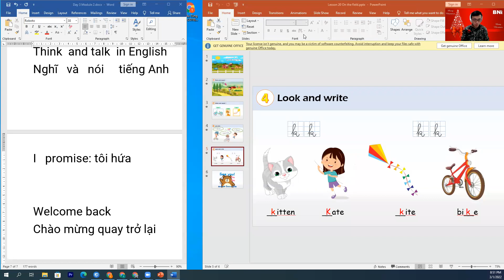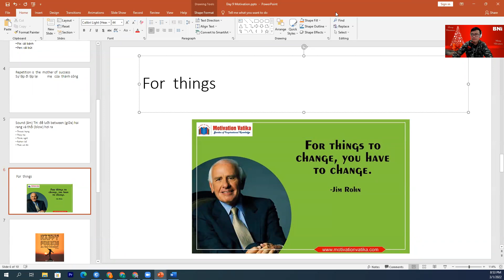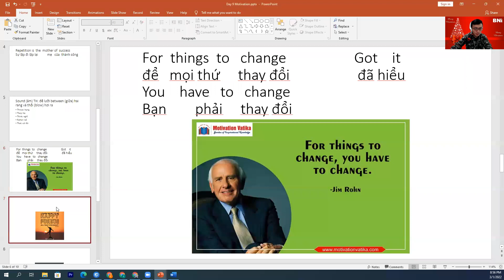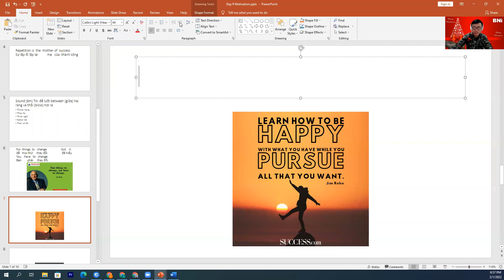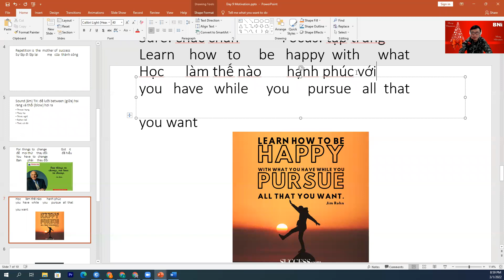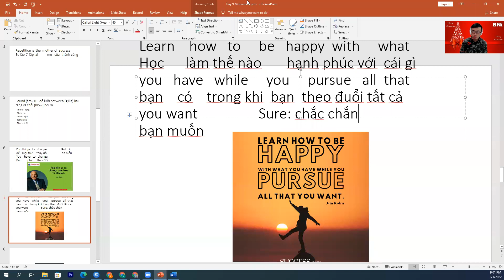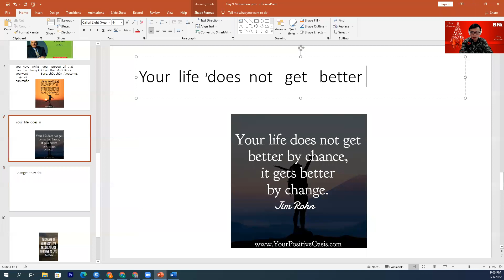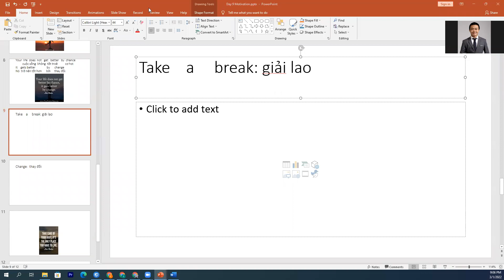Củng cố kiến thức Tiếng Anh phát triển bản thân | Thầy Tùng Trần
Tiếng Anh phát triển bản thân cũng như học Tiếng Anh giao tiếp nhưng nó tổng hợp hết kiến thức và kĩ năng được học. Điều này đòi hỏi các bạn phải ứng biến và vận dụng nhuần nhuyễn vốn tiếng Anh của bản thân.
Việc luyện phát âm hàng ngày là cực kỳ quan trọng để các bạn có một giọng đọc thật chuẩn. Hàng ngày mọi người nên luyện theo các video của thầy khoảng 30 phút đến 1 tiếng nhé. Sự kiên trì học phát âm tiếng Anh hàng ngày chắc chắn sẽ dẫn đến thành công.

Mỗi Ngày mình phát âm, giao tiếp tiếng Anh tiến bộ từng chút, từng chút, dần dần sau vài tháng hoặc vài năm, từng chút đó sẽ cực lớn và sẽ giúp các bạn giỏi tiếng Anh.

Hầu hết các bé sẽ được luyện phát âm tiếng Anh chuẩn như người bản địa. Hơn nữa các bé còn được tiếp cận tiếng anh qua tranh ảnh và các bộ truyện song ngữ, vừa nâng cao cảm hứng học tiếng Anh, vừa giúp bé phát triển tư duy và trí tưởng tượng.
“Học mà chơi, chơi mà học” hãy cố gắng tạo môi trường học thoải mái nhất cho bé để bé có thể học tiếng Anh hiệu quả nhé!